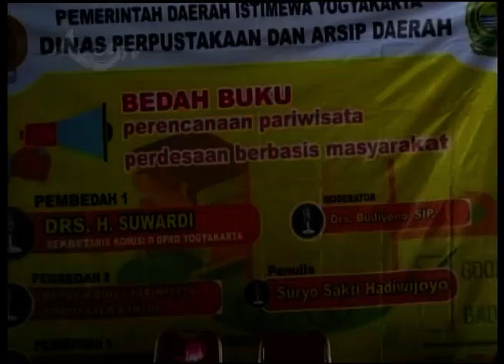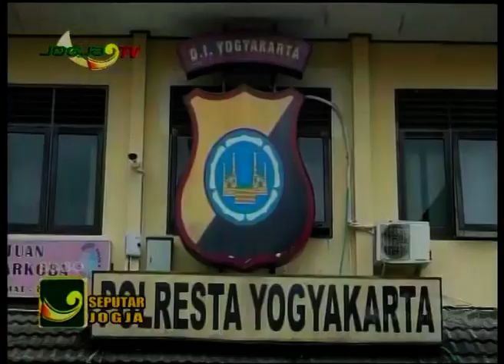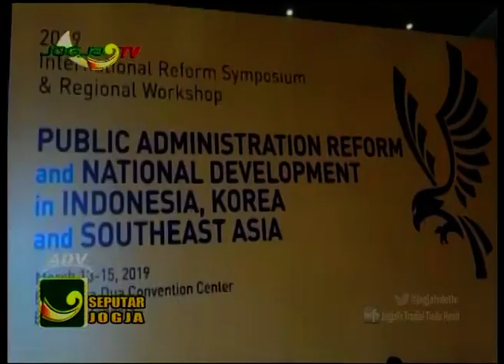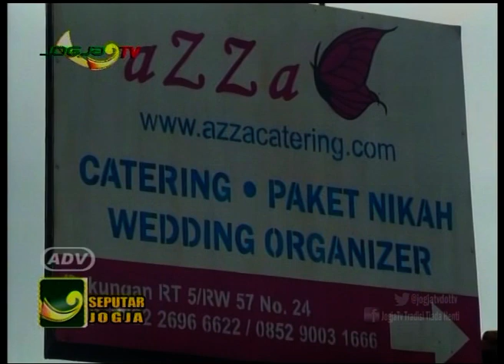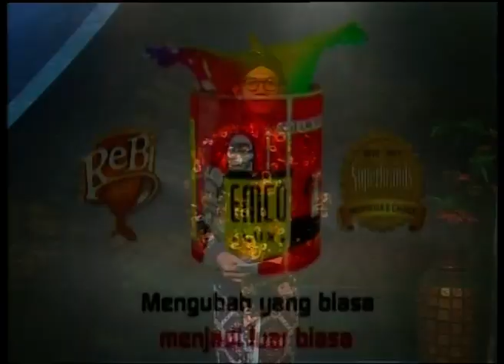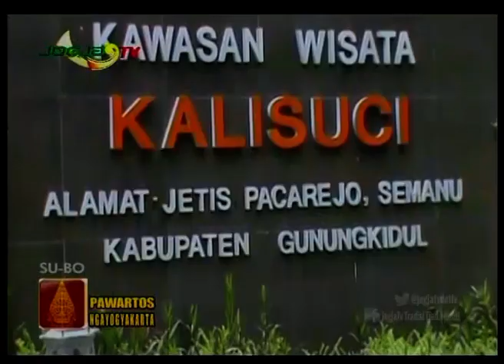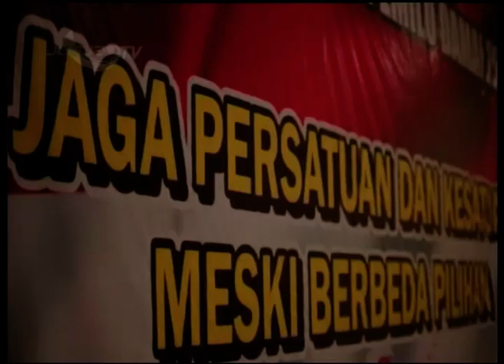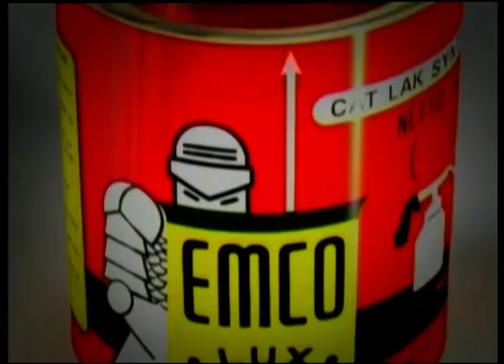SEPUTAR JOGJA - PAWARTOS NGAYOGYAKARTAS, 20 MARET 2019 - JOGJA TV